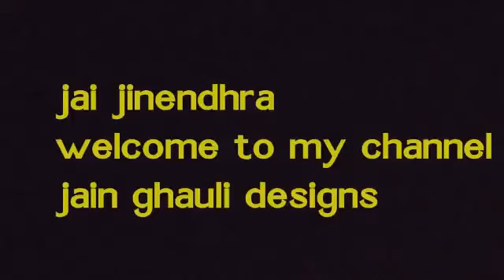beautiful rangoli using rice || how to do jain gahuli designs by rice || jagruthiartworld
in this vedio see how to do easy jain gahuli designs and also jain nandawrath sakiya satiya designs
 how to do jain gahuli designs

easy gahuli designs for kids and begginers

Jain Gahuli video

Jain Gahuli Designs

if u want to knw mpore information about the gahuli designs pls subscribe to my channel if u like my vedios plz share my vedio with your friends and family and like my page and like my vedio.

Simple jain satiya designs || how to do jain gahuli designs for kids and begginers

for more jain gahuli click on the below links

Thanku🙏